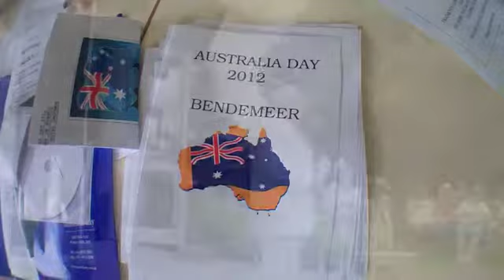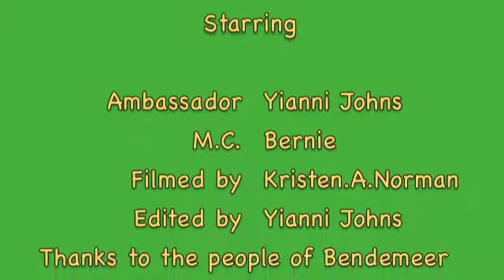Yianni Ambassador Speech Pt Two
Part 2 of my Australia Day Speech delivered to the people of Bendemeer on Australia Day, January 26th 2012